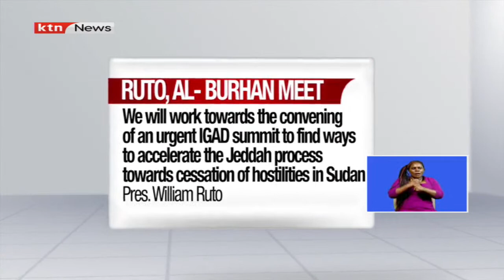Pres Ruto hosts Gen. Abdel Fattah of Sudan over peace resolutions